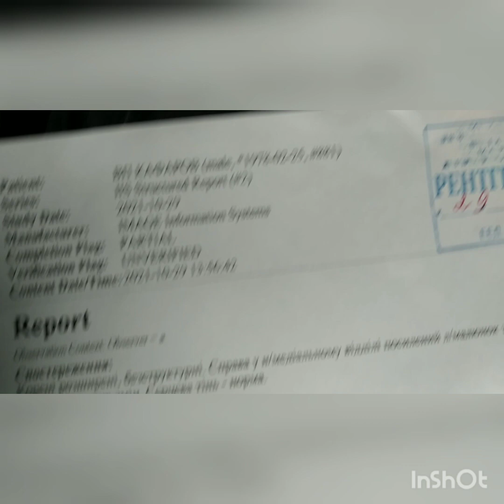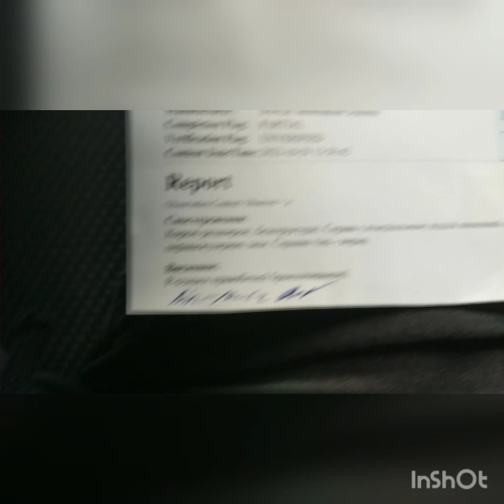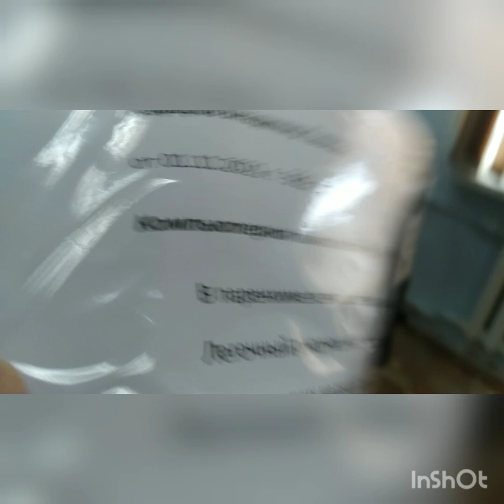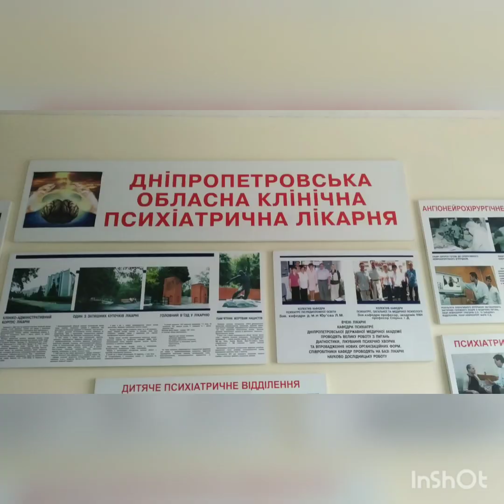Масоны убивают Украину🇺🇦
В психиатрической больнице у руководства и врачей страшная клиника - "Обширный дефицит интеллекта на фоне коррупционных схем с явно выраженным геноцидом Украинского народа" 👎👎👎ukraine